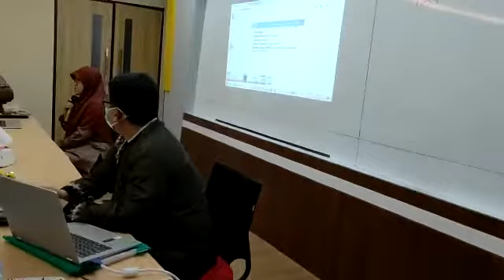Rapat Pleno Tim Kurikulum 2023-2028 Departemen Teknik Kelautan FTK ITS Surabaya, 4 Agust 2022